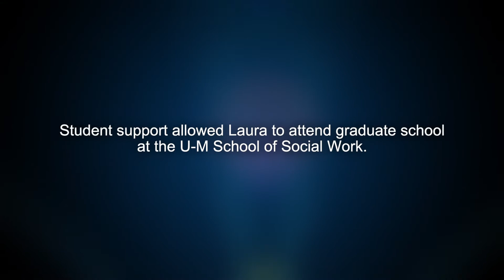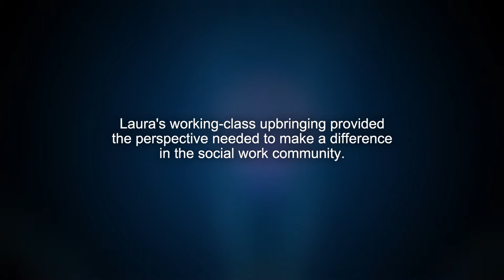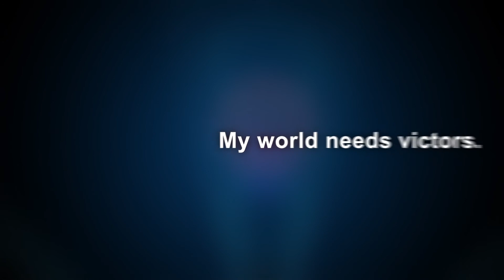Victors for Michigan Student Support - Laura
Living below the poverty line for most of her life, Laura always knew she wanted to do something that would make the world better for kids from similar neighborhoods as hers. Scholarships allowed Laura to attend graduate school at the U-M School of Social Work and work toward her dream.